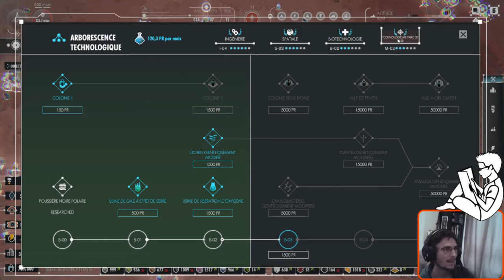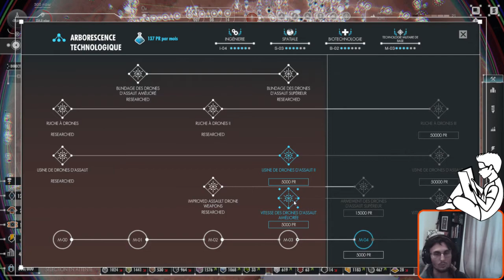Let's Play Per Aspera - Episode 5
Rediffusion du live du 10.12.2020 - Partie IV